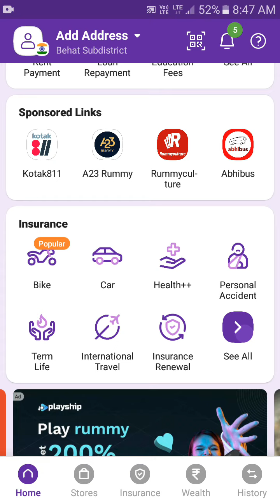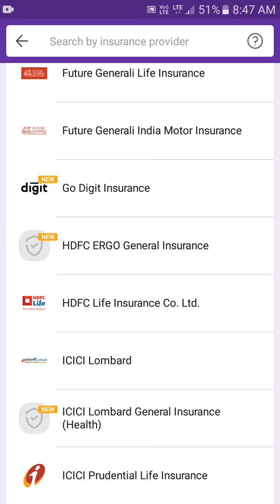Phonepe se insurance renewal kaise kare